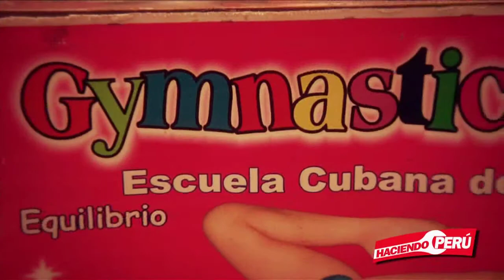Fuerza, salud y concentración - P182/3